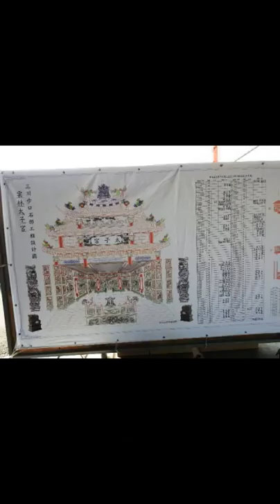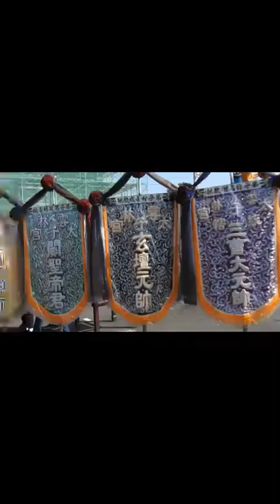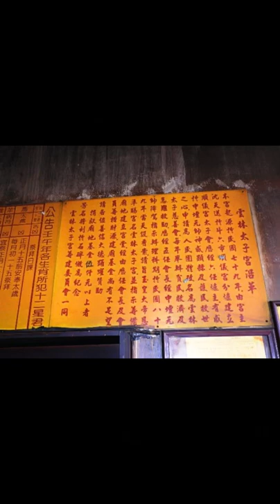雲林太子宮11月16日上午9時起舉行新宮建廟上樑大典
位於斗六市大學路二段303巷16-1號雲林太子宮11月16日上午9時起舉行新宮建廟上樑大典，百忙中之縣長張麗善專程來祈福共襄盛舉，參與貴賓冠蓋雲集有立委劉建國、林文瑞秘書、縣議員賴淑娞、周秀月、廖郁賢、李建昇、林岳璋、江文登、邱世文、縣府民政處副處長陳良駿、專員吳承翰、退休科長蔡克忠、縣長秘書何圳鈞、王秉龍、斗六市長林聖爵、代表會主席胡克勤、副主席黃尤美、市代表顏碧祺、蔡孟岳、陳永修、鄭博鴻、雲林科技工業區廠商聯誼會林麒升會長及其夫人周慧芳辛丑年擲8聖杯當上爐主、明年將由海村餐廳林美玲已擲筊9勝杯當選爐主，該宮副主委陳添壽表示：該宮起源於民國七十九年，由宮主沈天送於斗六市順儀宮分爐建立順儀宮太子會，歷經六任爐主，有感於中壇元帥神威顯赫及護民救世之心，申請為人民團體改名為雲林太子慈善會，每年舉辦貧民救濟及患難救助，歷經五任會長經中壇元帥降駕指示辦理科期，於民國八十九年當天護香案，請旨玉皇大帝恩准賜宮名"雲林太子宮"並指示籌備廟地建立宮堂，經由歷任會長及會員籌措財源，建廟基金目前尚有不足，望請各位善信大德踴躍慷慨解囊贊助，善助雲林太子宮一磚一瓦，都不嫌少，都是無上福報！該宮秉持著中壇元帥慈悲仁愛之精神，將中元普渡物資捐贈斗六市忠孝里、榴南里、三平里、長安里等四里清寒家庭和邊緣戶，因疫情之故該宮停辦科期辦事，現今已再科期辦事歡迎十方善信大德蒞臨該宮參拜和問事！

因應政府防疫新生活運動，進宮請配戴口罩或保持安全距離，科期問事收驚淨車祈福都有，該宮目前建宮經費不足、由衷希望各位善信大德們、幫忙雲林太子宮招募善款、讓雲林太子宮早日完成建宮大業，雲林太子宮籌建委員會感謝大家，該宮主委許明鎮、宮主沈天送、總幹事劉明隆及陳副主委提到現新建太子宮土地有900坪向地主王森能購買800萬元，付一半錢其他地主就慷慨捐獻，今天近90歲之地主王先生也來參加，朴子醒獅團吉祥獻瑞溫馨滿場，友宮依序來參拜花團錦簇祈求中壇元帥和眾神庇佑，風調雨順，國泰民安，肺炎疫情早日平息！在此祝大家身體健康、萬事如意！歡迎有事者至該宮向元帥擲杯或求籤解惑！欲知該宮詳情可直接至該宮服務處洽詢或電話：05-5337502查詢。